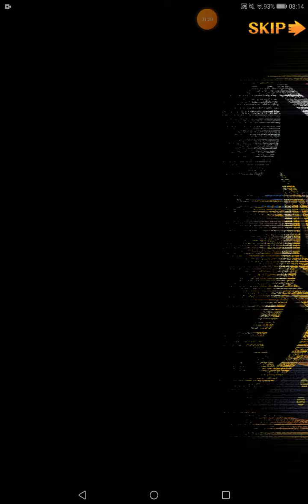One Piece Treasure Cruise: Cutscenes #164